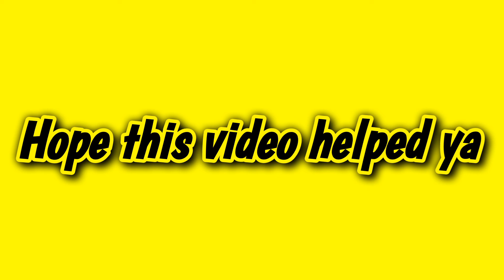How To Make Furniture and Decorations, CarrotSMP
How To Make Furniture and Decorations in CarrotSMP Realm

🥕𝚆𝚎𝚕𝚌𝚘𝚖𝚎 𝚝𝚘 𝚃𝚑𝚎 Carrot 𝚂𝚖𝚙🥕

👉We are a safe place for everyone! We are a Minecraft SMP Bedrock Realm!

💛We provide the following:💛
🥕A safe place for LGBTTTQQIAA
🥕A non-NSFW Server
🥕A Welcoming Community
🥕We have Voice Chat Channels, and fun bots to play! + chats
(if you don’t like speaking we have TTS bot that will speak for you in VC!)
🥕Load of roles to choose from
🥕Movie Nights!
🥕Fun Polls
🥕Alot More!

💡The Basic Rules💡

👑 Be Respectful
👑 Racism, Homophobia is not tolerated and will result in a banned.
👑 No NSFW
👑 Any issues or concerns please talk to staff or the owner
👑 Keep an open mind, I allow swearing on here
👑 Most important! Have Fun!

I hope you consider joining the CarrotSMP Server and if you do we hope you enjoy your stay! Have a good day and StayPositive!